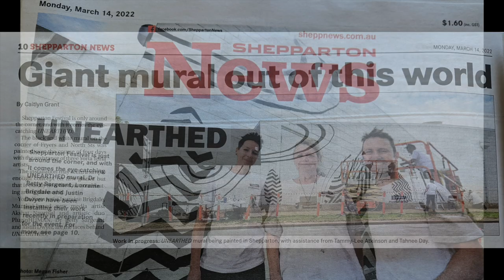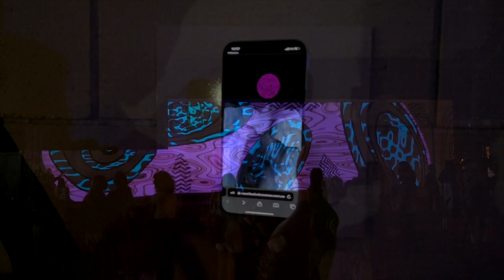Betty Sargeant: Mural Art UNEARTHED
Betty Sargeant: Artist (micrographs), creative director, producer
Lorraine Brigdale: Artist (shields), cultural leader
Justin Dwyer: Artist (projection mapping), TouchDesigner programmer
Akshat Nauriyal: New media artist (microverse)

Inspired by the wild spaces that exist within and around us, Betty Sargeant, Justin Dwyer, Yorta Yorta artist Lorraine Brigdale and Akshat Nauriyal bring you UNEARTHED, a projection mapped mural and microverse.

UNEARTHED engages both physical and digital landscapes. The artwork features a mural with contemporary re-workings of Yorta Yorta shields by Lorraine Brigdale and enlarged micrographs by Betty Sargeant. Embedded in the mural is an icon that connects audiences with a microverse. When audiences hold their phones to the icon, they access an explorable digital landscape created by Mumbai-based new media artist Akshat Nauriyal. This microverse is a parallel universe that exists alongside our non-digital reality. At night the mural is transformed into a projection mapped light experience created by Justin Dwyer.

The name ‘microverse’ is used here to describe a small independent digital landscape. People don’t need to download an app or log in. It’s a web-based 3D digital experience. Many contemporary people exist in both an analogue universe that is ever expanding, and within virtual spaces built on digital topographies. This microverse is a digital space that draws on elements of the analogue world, it’s a heterotopia or dreamspace.

“In this project is an opportunity to unite a First Nation (Yorta Yorta) woman’s view of Aboriginal war shields together with contemporary ideas in scientific imagery, illumination and video art. The collaboration prioritises Aboriginal art as an integral part of the visual imagery, encouraging a conversation around cultural awareness which is always this artist’s intention” (Lorraine Brigdale).

“The circular patterns in the mural have been made from micrographs and mathematical noise. I photographed the microscopic detail of wasp wings and Justin Dwyer applied mathematical noise to the images. This created circular motifs that fuse scientific imagery with computer generative processes. These motifs remind me of the contour lines found in many topographic maps. I love that this visual motif comes from a process involving nature, scientific equipment, computational mathematics and digital graphical design” (Betty Sargeant).

THANKS TO
UNEARTHED is supported by Shepparton Festival and the Australian Government through Festivals Australia.

This project is supported by Asialink Arts, the Victorian Government through Creative Victoria and The Australian High Commission in New Delhi, Department of Foreign Affairs and Trade.

Thanks to The Exertion Games Lab, GOTAFE, DULUX Australia, La Trobe University (Shepparton).